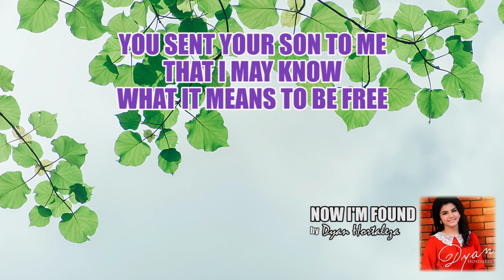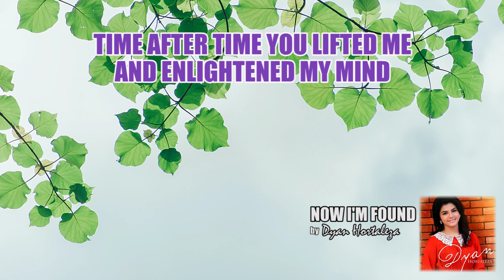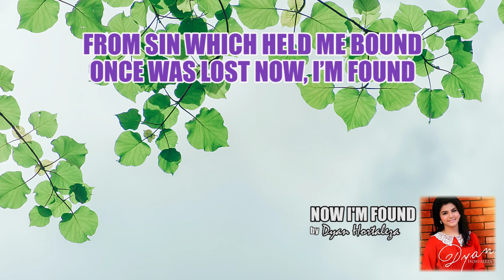Now I'm Found|Dyan Hortaleza|OKM|Video-Lyrics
Now I'm Found
by Dyan Hortaleza

This is the Official Channel of The Kingdom Musicians here in Youtube where you find some Fresh Kingdom Songs and already been Mixed and Q.C (Quality Controlled) by our Sound Engineer.

The Kingdom Music Channel Is The best Quality of MP3 and WAV format Downloads for it's been recorded Directly from the Actual Live TWP. And also Arranged and Live Recorded at the Music Building Studio.